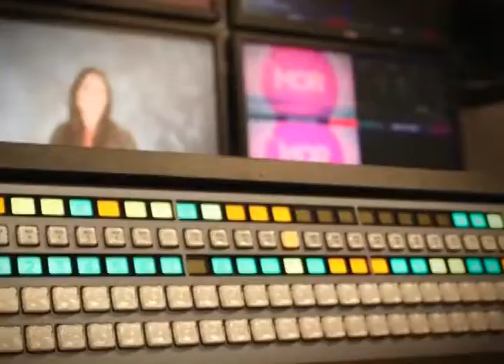Enlace Digital Control Master